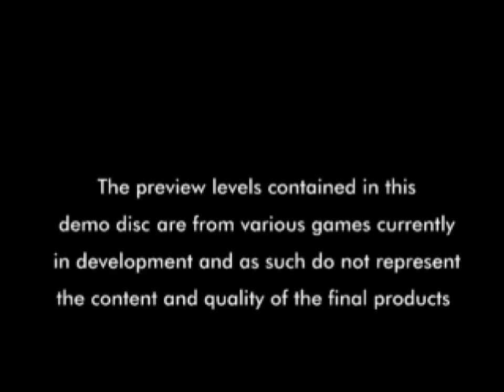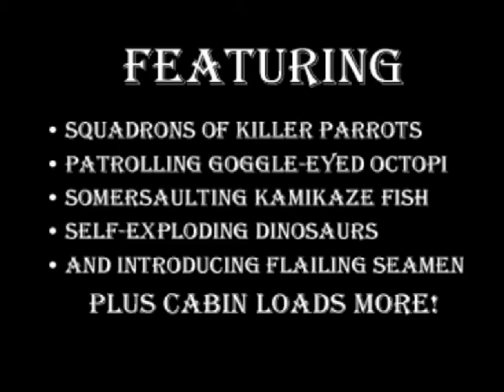PSX / PS1 PlayStation Kids SCED-01229 Special Issue 1 1998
The Official German PlayStation Magazine Demo No. 4/98 Special Issue 1
PlayStation Kids (Euro Demo Special) German (April? 1998)
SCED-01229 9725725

Games:
Crash Bandicoot 1:19
Crash Bandicoot 2 4:48
Croc 6:56
Disney's Hercules - Action Game 11:13
Shipwreckers! / Overboard! 15:29
Formula Karts 24:00
Pandemonium 2 27:13
Parappa The Rapper 36:33
Rayman 39:28
Tekken 2 42:09

We are try to playing all PlayStation demos.